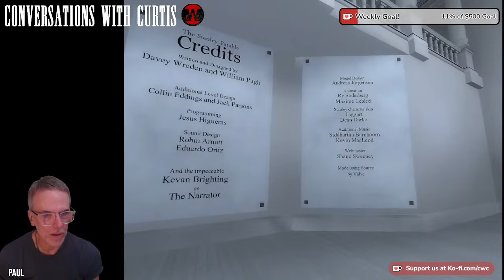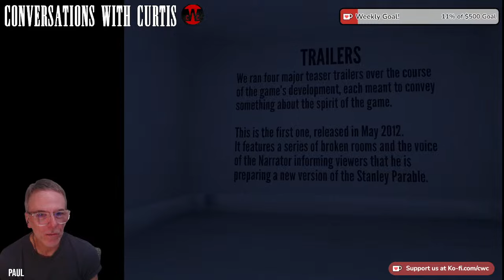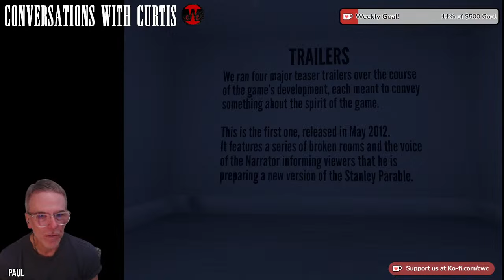Paul Plays "THE STANLEY PARABLE" - Part 3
Who is "The Stanley"? And what the hell is a parable? Join Paul as he probes for answers in Part 3 of this CwC livestream event.